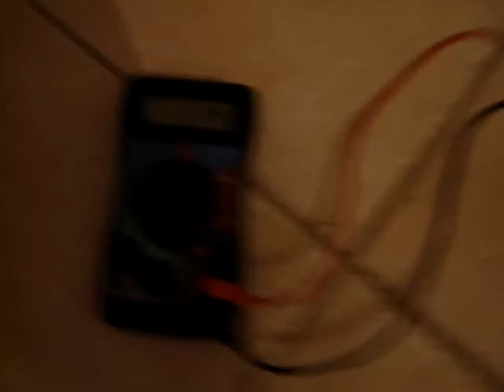Μετρηση 12αρας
Βραχυκύκλωσα το καλώδιο πρασινο με μαυρο και συνδεσα στο πολυμετρο στο 4πινο μολεξ  το κόκκινο ακροδέκτη στο κίτρινο (12v) και το μαύρο ακροδέκτη στο μαύρο (ground).